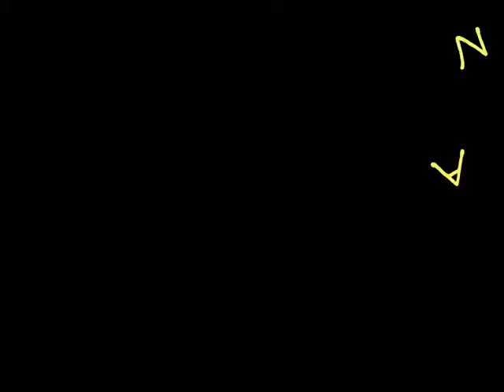Nolan's 1st Birthday